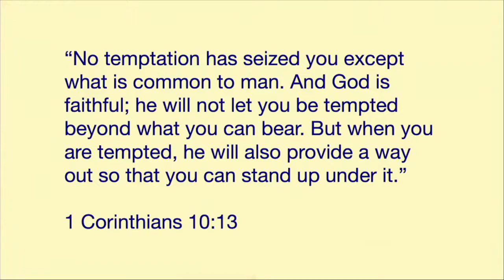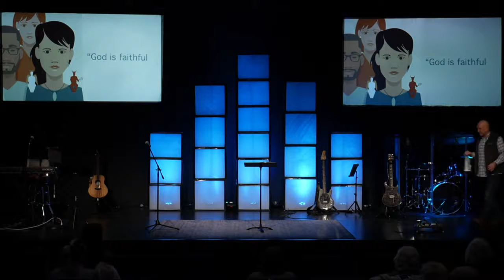Handling temptation sermon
Guest speaker at Journey Church. If you would like to see our other sermons, please